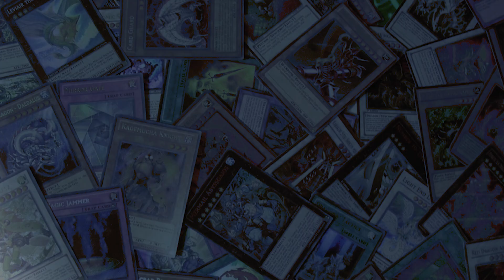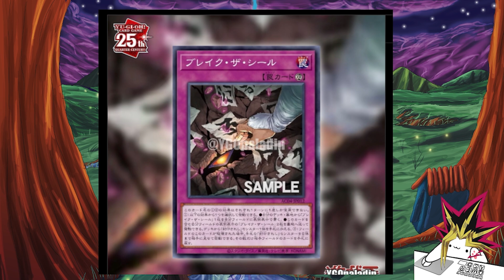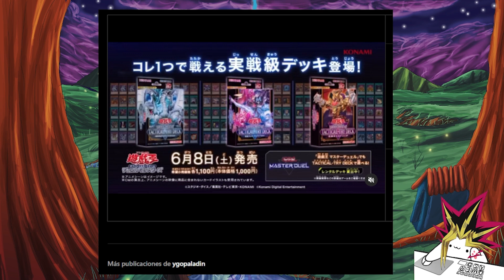(Yu-Gi-Oh!) Noticias varias, Ya se anuncio fecha de estreno de la nueva expansión de TCG!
Hola gente de Youtube espero se encuentren bien, el día de hoy les quiero compartir un video, espero les guste y si es así deja tu like, comenta que te pareció, comparte y suscríbete que te lo agradezco mucho.

Hacemos directos los días Lunes, Miércoles y Viernes desde las 8:00 pm hora Centroamérica ya sea en el moradito o aquí en Youtube

Redes y contacto para estar enterado de cualquier aviso.